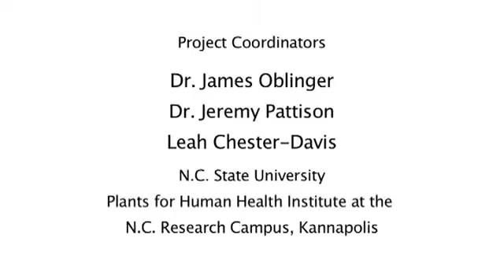N.C. Strawberry Project Intro to the N.C. State and Johnson & Wales Partnership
The N.C. Strawberry Project is a dynamic, first-of-its-kind partnership between N.C. State University at the N.C. Research Campus and Johnson & Wales University. The project represents an innovative direction in plant breeding, not only for North Carolina but nationwide. This project will use valuable input from JWU students (the chefs-of-tomorrow), faculty chefs and other culinary professionals to glean information that the N.C. State strawberry breeding program will use to breed a better N.C. strawberry.